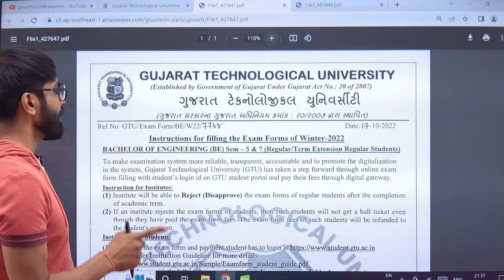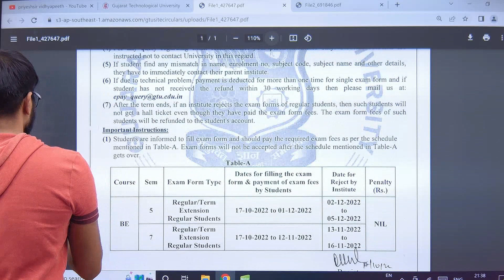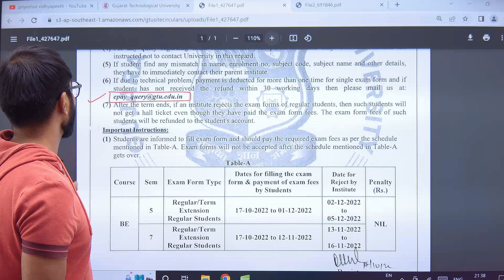EXAM FORM DEGREE | SEM 5-6-7 | REGULAR & REMEDIAL | GTU LATEST CIRCULAR | 17/10/2022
This video is regarding to, EXAM FORM DEGREE | SEM 5-6-7 | REGULAR & REMEDIAL | GTU LATEST CIRCULAR | 17/10/2022

Thank U.